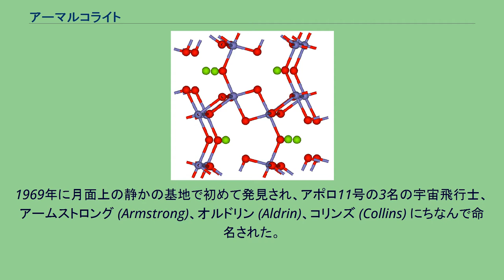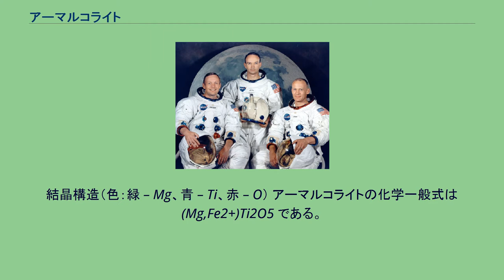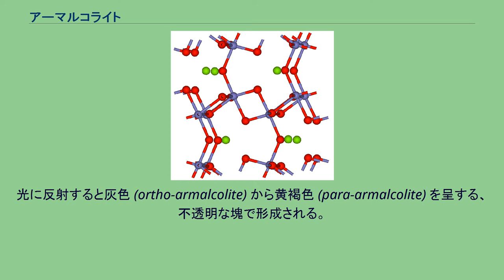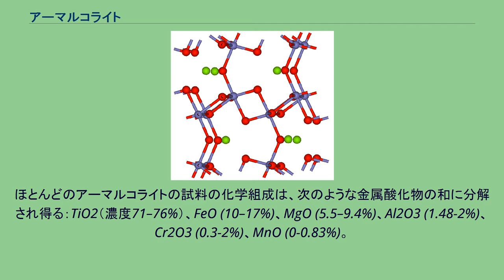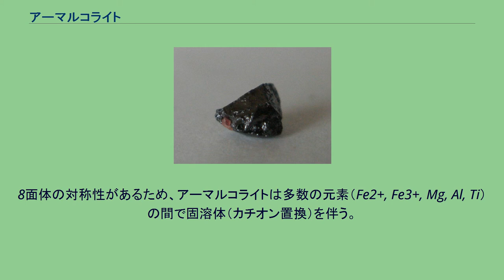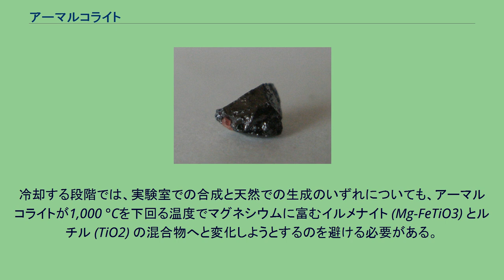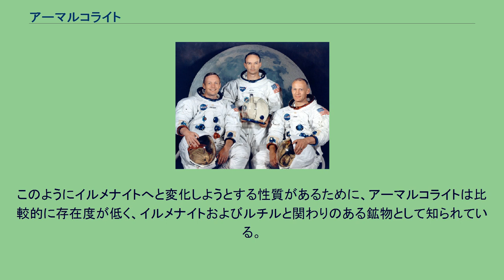アーマルコライト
アーマルコライト（英語: armalcolite）は、鉱物（酸化鉱物）の一種。
チタンに富む。
化学組成は (Mg,Fe2+)Ti2O5、結晶系は斜方晶系。
1969年に月面上の静かの基地で初めて発見され、アポロ11号の3名の宇宙飛行士、アームストロング (Armstrong)、オルドリン (Aldrin)、コリンズ (Collins) にちなんで命名された。
トランキリティアイトおよびパイロクスフェロアイトとともに月で発見された3種の新鉱物のうちの一つである。
後に地球上の世界各地でも同定され、実験室内で合成されている。
合成するには、約1,000 °Cから周囲の温度まで、低圧・高温で急速な焼入れが要求される。
1,000 °C以下の温度でマグネシウムに富むイルメナイトとルチルの混合物に分解されるが、冷却されるにつれ、その変化は遅くなる。
この焼入れに必要な条件があるために、アーマルコライトは他の鉱物に比較して稀少な存在であり、イルメナイトやルチルと共に見つかるのが普通である。
アポロ11号の乗組員たちの肖像（左から順にアームストロング、コリンズ、オルドリン） アーマルコライトの原産地は月面の静かの海の静かの基地、タウルス・リトローおよびデカルト高地である。
アポロ11号と17号のミッションにおいて最も多量に採取された。
後にアメリカ合衆国のモンタナ州ガーフィールド郡スモーキー・ビュートでランプロアイトの岩脈と岩栓から採取された試料の中に発見され、地球上にも存在することが確認された。
地球上では他に、アメリカ合衆国（テキサス州ウバルデ郡のクニッパ採石場およびモンタナ州ジョーダンのスモーキー・ビュート）、ウクライナ（プリピャチ・スウェル）、グリーンランド（ディスコ島）、ジンバブエ（マシンゴ州ムウェネジ地区）、スペイン（アルバセテ県およびムルシア県フミーリャ）、ドイツ（バイエルン州のネルトリンガー・リース衝突クレーター）、南アフリカ共和国（ヤハースフォンテインとブルトフォンテインとデュトアッパンのキンバーライト鉱山）、メキシコ（サン・ルイス・ポトシ州のエル・トロ噴石丘）で産出している。
また、オマーンで見つかったドファール925及び960 (Dhofar 925 and 960) のような、月の隕石からも検出された。
アーマルコライトはチタンに富む玄武岩および火山性熔岩のほか、時折、花崗岩質ペグマタイト、超苦鉄質岩、ランプロアイトおよびキンバーライトから見つかる少量鉱物の一つである。
さまざまな鉄-チタン混合酸化物、石墨、方沸石、透輝石、イルメナイト、金雲母、ルチルと関連する。
玄武岩基質の中に埋め込まれ、最大約0.1–0.3 mmの長さまで細長く伸びた結晶を形成する。
記載岩石学的な分析により、典型的には低圧・高温下で形成されることが示唆されている。
結晶構造（色：緑 – Mg、青 – Ti、赤 – O） アーマルコライトの化学一般式は (Mg,Fe2+)Ti2O5 である。
光に反射すると灰色 (ortho-armalcolite) から黄褐色 (para-armalcolite) を呈する、不透明な塊で形成される。
様々な灰色を帯びたものが最もよく存在しており、とりわけ、合成された試料に特徴的に見られる。
結晶構造はオルトとパラで同じである。
化学組成については、著しく異なる成分は見られないが、配色が異なると考えられている MgO と Cr2O3 の成分に相違がある。
アーマルコライトは X2YO5 の一般式で表される鉱物から成るシュードブルッカイト（擬板チタン石）の仲間の一種である。
XとYには普通、Fe (2+および3+)、Mg、Al、Tiが含まれる。
端成分は、アーマルコライト ((Mg,Fe)Ti2O5)、シュードブルッカイト (Fe2TiO5)、フェロシュードブルッカイト (FeTi2O5)、カルーアイト (MgTi2O5) である。
これらは同形で、すべて直方晶系の結晶構造を有しており、月の石と地球の岩石の中に存在する。
ほとんどのアーマルコライトの試料の化学組成は、次のような金属酸化物の和に分解され得る：TiO2（濃度71–76%）、FeO (10–17%)、MgO (5.5–9.4%)、Al2O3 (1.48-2%)、Cr2O3 (0.3-2%)、MnO (0-0.83%)。
チタン成分は比較的に一定であるが、マグネシウムの鉄に対する比は変化に富み、その比は普通、1未満である。
いわゆ...